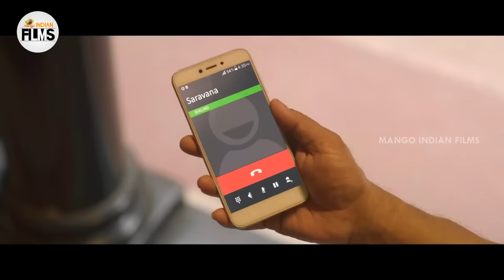Petromax Latest Horror Full Movie 4K | Tamannaah | Yogi Babu | Kannada Dubbed | Mango Indian Films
Petromax Latest Horror Full Movie 4K on Mango Indian Films. Petromax is the dubbed version of latest Tamil movie & official remake of Taapsee's Anando Brahma. Petromax Movie ft. Tamannaah Bhatia, Munishkanth Ramadoss, Yogi Babu, Kaali Venkat, Sathyan, TSK. Directed by Rohin Venkatesan. Music by Ghibran. Produced by Ramakrishna Veerapaneni under Mango Mass Media.

Movie Details:
Starring : Tamannaah Bhatia, Munishkanth Ramadoss, Yogi Babu, Kaali Venkat, Sathyan, TSK
Director: Rohin Venkatesan
Producer: Ramakrishna Veerapaneni
Story: Mahi V Raghav
Production Company: Mango Mass Media

Synopsis :

In order to sell his house and emigrate, the owner hires four men to live in his home for a few days to dispel the rumours that his place is haunted.

Happy Watching!